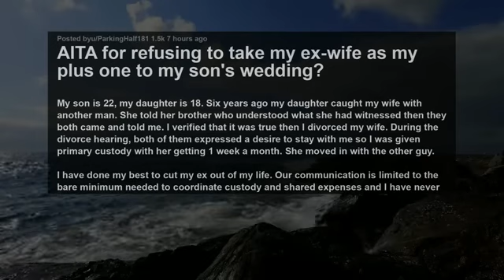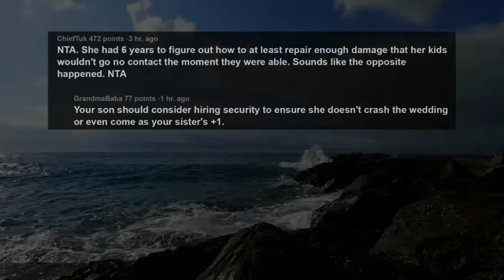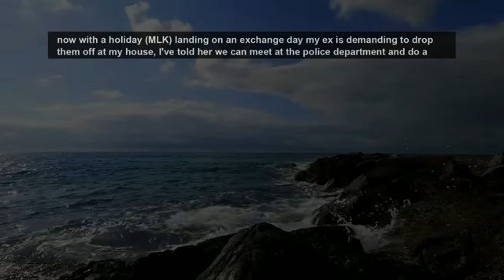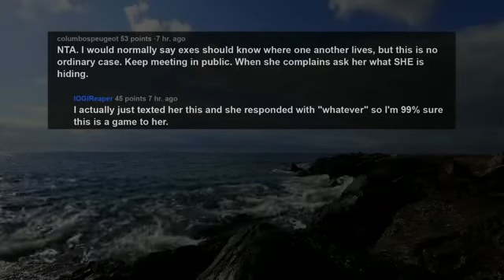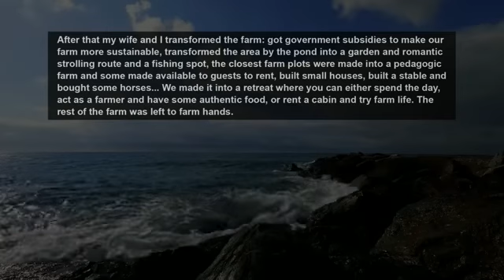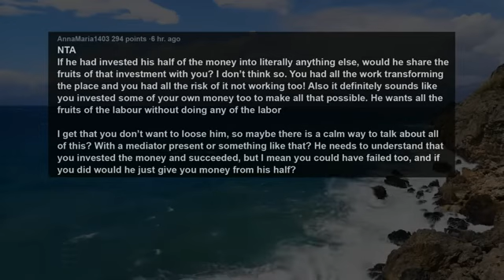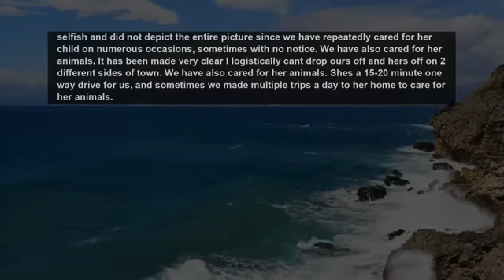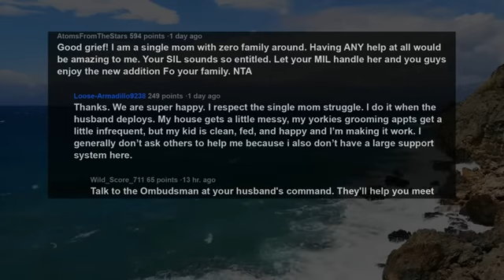Divorced Ex After Kids Caught Her Cheating Now Demands I Take Her As My +1 To Our Son's Wedding AITA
Story 1:
AITA for refusing to take my ex-wife as my plus one to my son's wedding?
Story 2:
AITA for insisting on meeting in public for custody exchanges
Story 3:
AITA for refusing to let my brother be part of the "family business"?
Story 4:
AITA Active Duty SIL is mad her brother and I are having another baby.